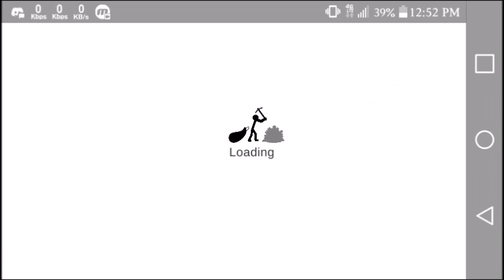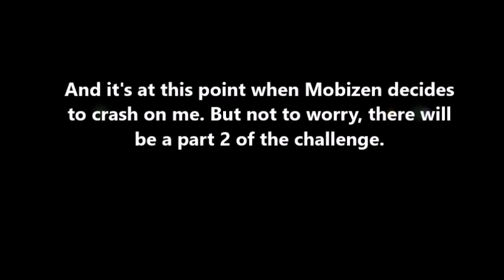Stick War Legacy: Silver Armory Challenge!